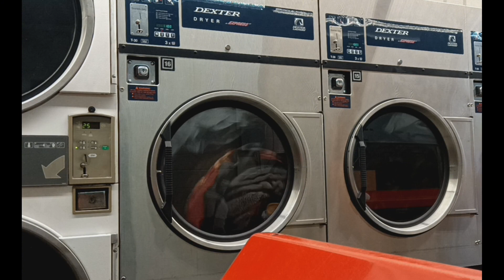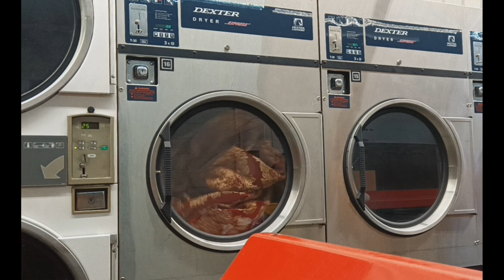Dexter T-30 Express Dryer Machine In Action.